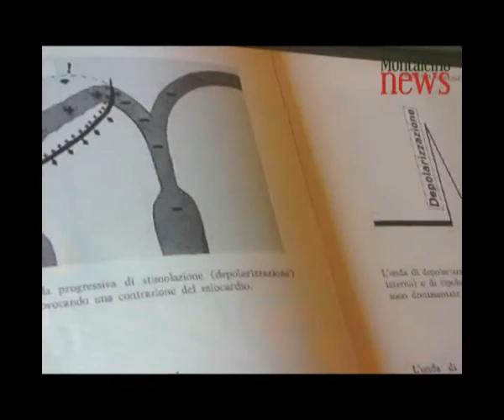Presidio di Montalcino: i numeri della diagnostica e la donazione dei Lions